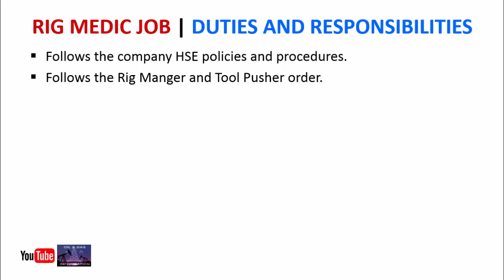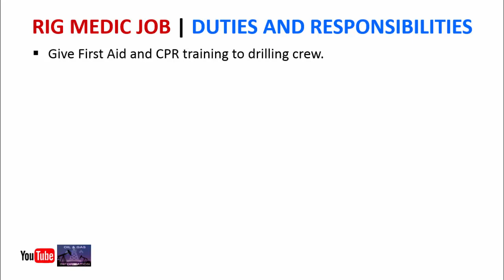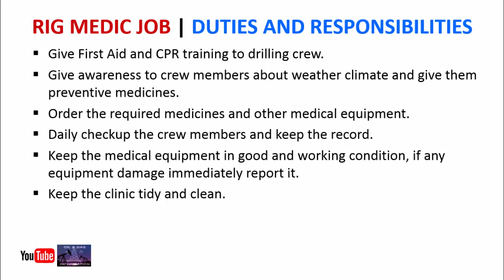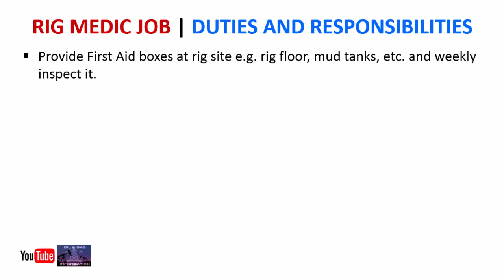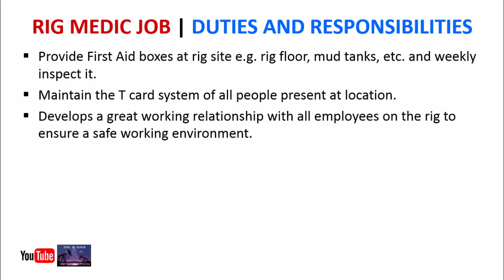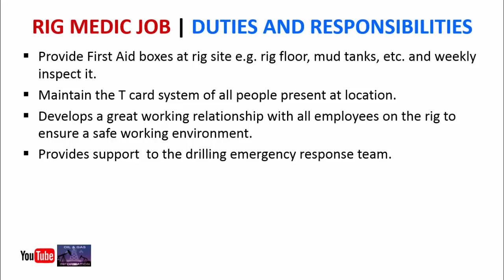Rig Medic Job Duties and Responsibilities | Oil and Gas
Rig Medic Job Duties and Responsibilities | Oil and Gas Drilling Rig

In this video you will get knowledge about the rig medic job duties and responsibilities at rig site.

Thanks.